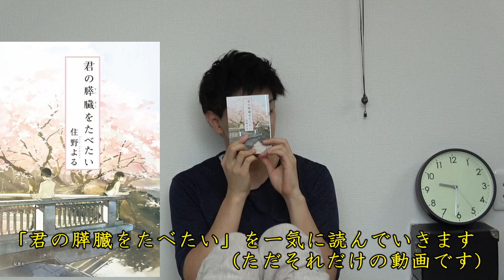"君の膵臓をたべたい"を32歳♂が読んでみた